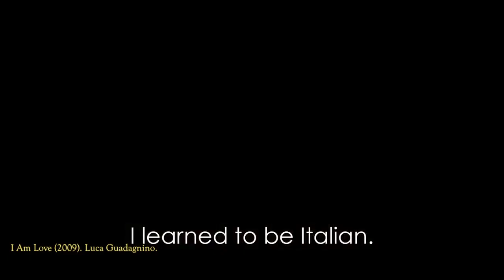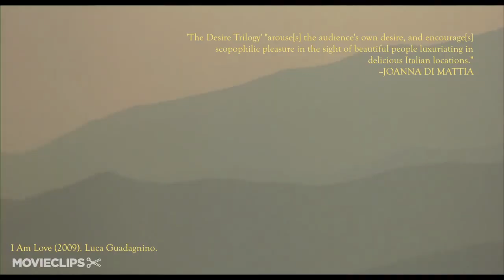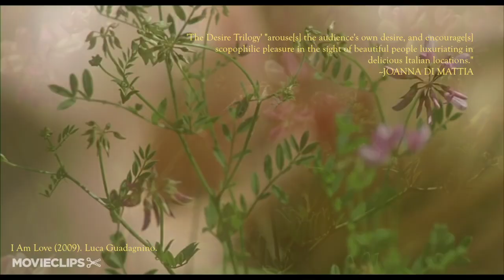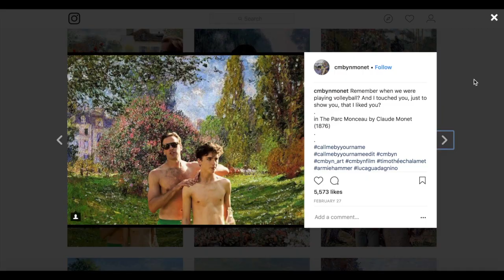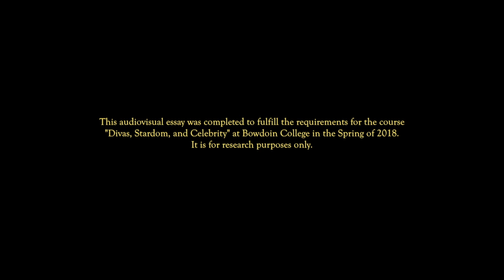A Portrait of the Director: Luca Guadagnino's Landscapes on Film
This audiovisual essay analyzes Luca Guadagnino's use of Italian landscapes to illustrate desire and romance on the screen despite his films' history of criticism from Italian audiences and film industry.